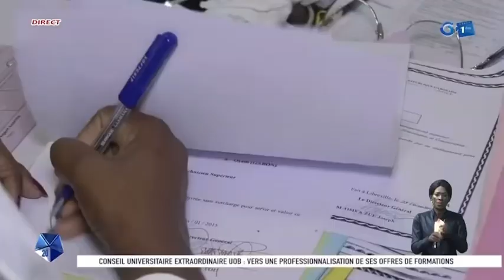Le conseil universitaire extraordinaire : vers une professionnalisation des offres de formations